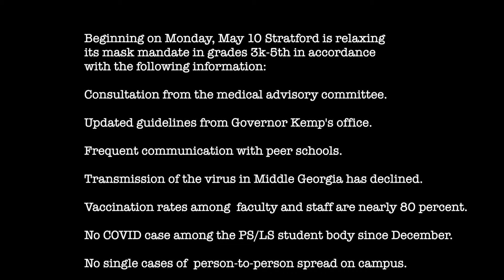GMS Monday May 10 NQ